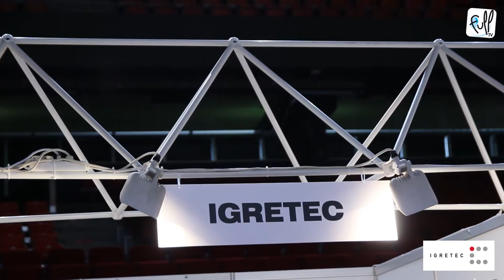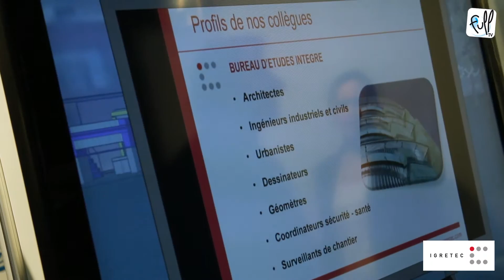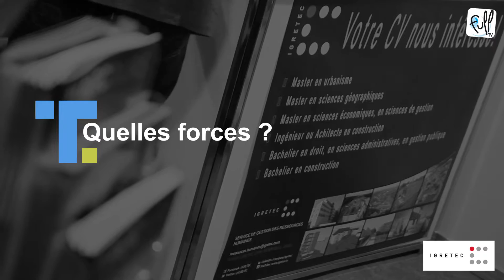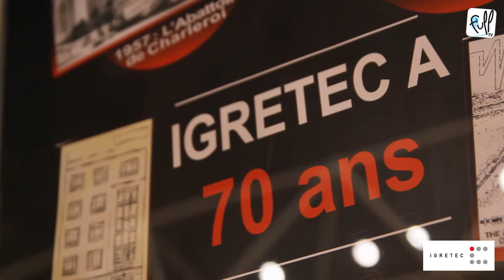Talentum Régions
Le salon Talentum Régions s’est déroulé le 3 mars 2016 au Spiroudôme de Charleroi. À cette occasion Igretec tenait un stand où toute personne en recherche active d'un nouvel emploi ou d'un nouveau défi avait la possibilité d’y découvrir les débouchés et projets en développement.